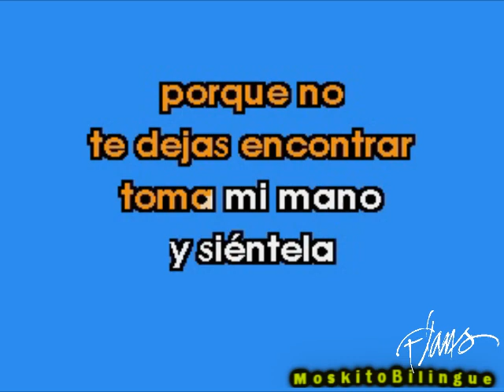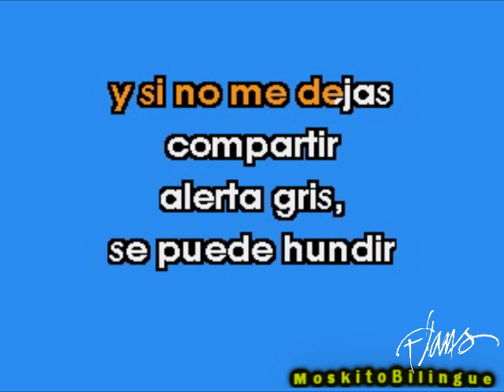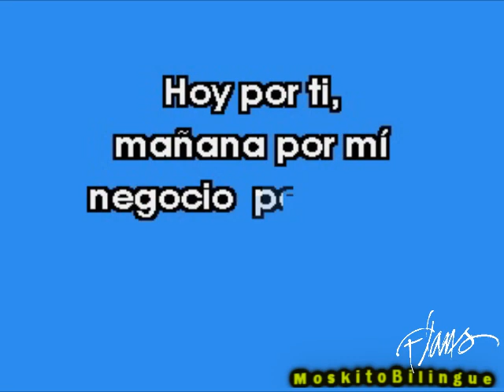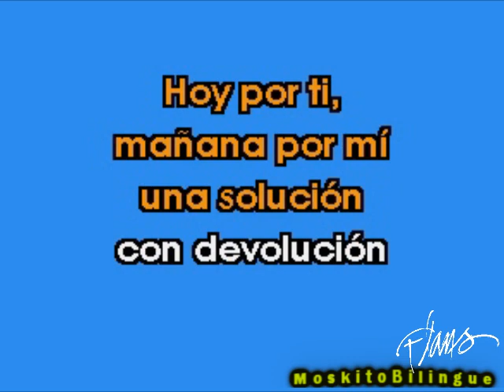Flans - Hoy Por Ti, Mañana Por Mi [Karaoke]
Canta con Mimi su gran exito en Flans